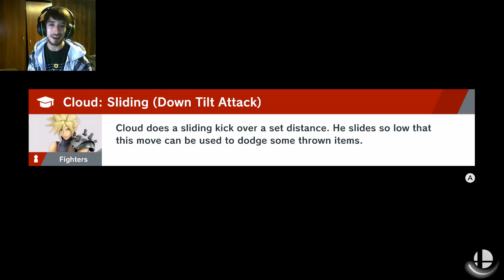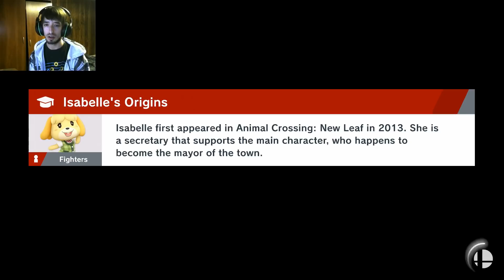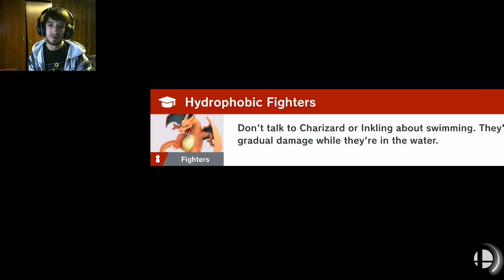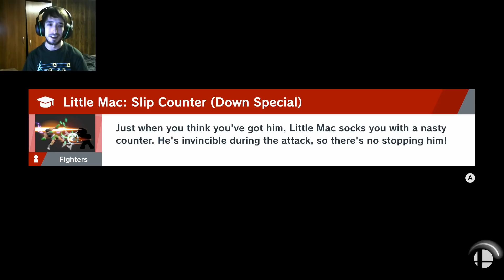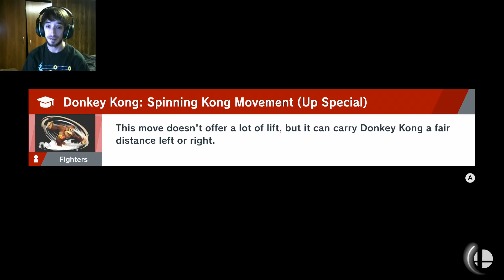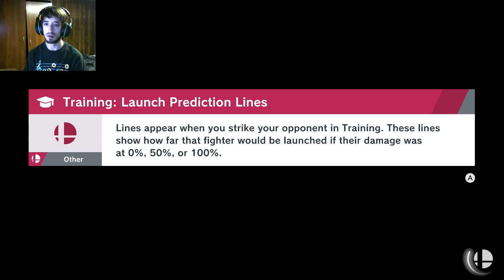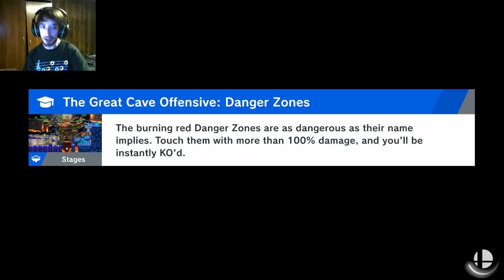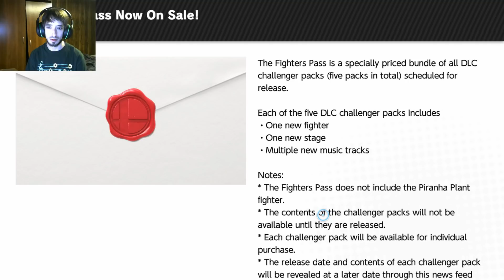Unlocking Characters, World Of Light, and More! - Super Smash Bros Ultimate DAY 1 LIVE STREAM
More from my midnight release Day 1 Live stream of Super Smash Bros Ultimate! I continue with World Of Light and then Unlock Characters towards the end of the stream!